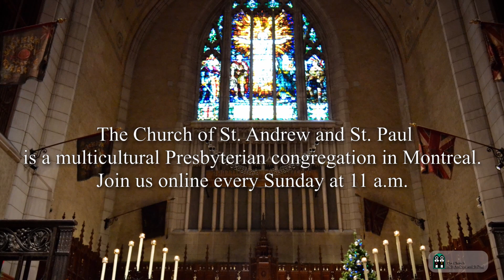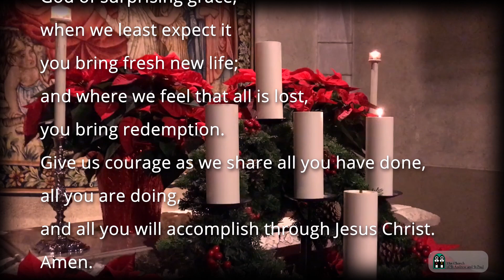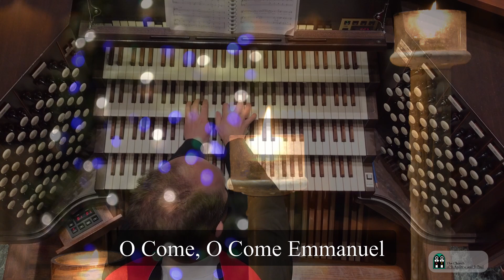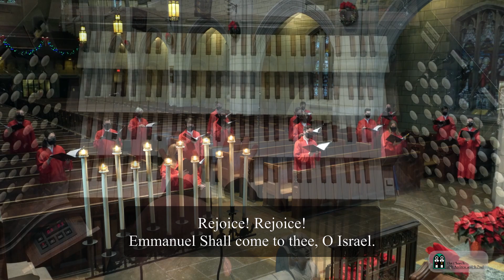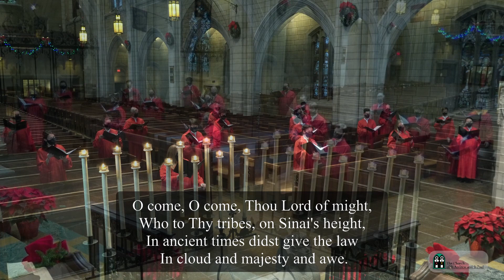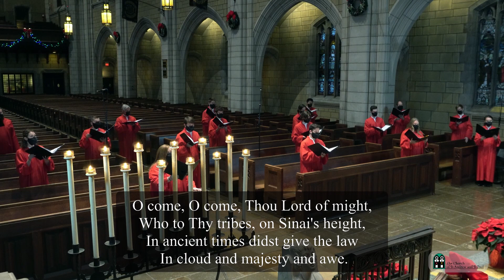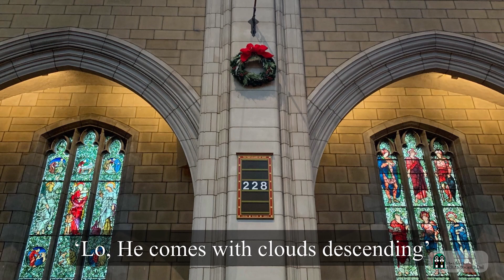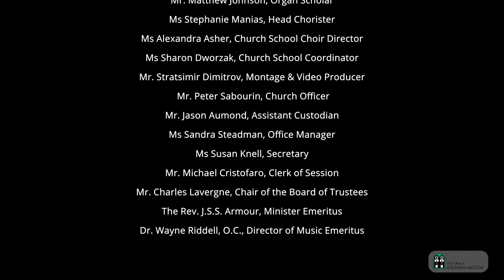2020-11-29 First Sunday of Advent and Sacrament of Holy Communion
Read by Ms. Edythe Arnott
Deuxième leçon: St-Marc 13: 24-37
Lue par Me. Chantal Boisclair

Sermon: The Rev. Dr. Glenn Chestnutt
‘Waiting In Desperation’

Staff of the Church of St. Andrew and St. Paul
The Rev. Dr. Glenn Chestnutt, Minister
The Rev. Ian Fraser, Interim Associate
Dr. Jonathan Oldengarm, Organist and Director of Music
Dr. Jean Sébastien Vallée, Conductor and Director of the A&P Choir
Mr. Adam Wills Begley, Assistant Conductor
Mr. William Duffy, Ensemble Manager
Mr. Matthew Johnson, Organ Scholar
Ms Stephanie Manias, Head Chorister
Ms Alexandra Asher, Church School Choir Director
Ms Sharon Dworzak, Church School Coordinator
Mr. Stratsimir Dimitrov, Montage & Video Producer
 Mr. Peter Sabourin, Church Officer
Mr. Jason Aumond, Assistant Custodian
Ms Sandra Steadman, Office Manager
Ms Susan Knell, Secretary
Mr. Michael Cristofaro, Clerk of Session
Mr. Charles Lavergne, Chair of the Board of Trustees
The Rev. J.S.S. Armour, Minister Emeritus
Dr. Wayne Riddell, O.C., Director of Music Emeritus